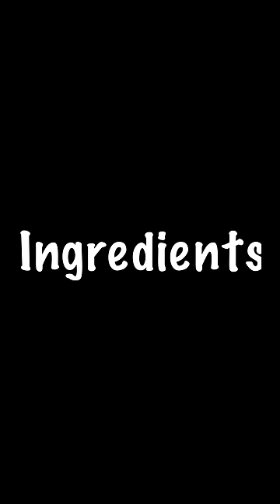Thick Milkshake Under 100rs😱😱...Took A Challenge...Pass or Fail🤔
Aaj main share kar rahi hu thick milkshake jo aap sirf rs 100 main bana sakte ho. Toh puri recipe dekhiye aur bataye kaisa laga aapko